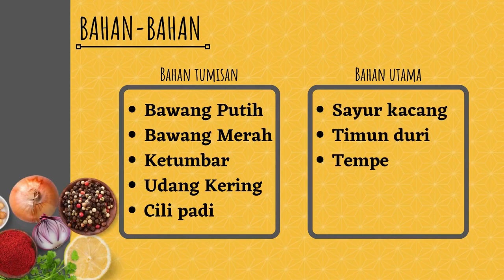Resepi Sayur Lodeh Jawa Mama Sri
Assalamualaikum Sahabat Bosku Semuanya
Selamat Datang Ke :

"Resepi Sayur Lodeh Jawa Mama Sri". Video "Resepi Sayur Lodeh Jawa Mama Sri" Ini Adalah Ciptaan 100% Asli Daripada Khalid Bosku Official. Tidak Ada Copyright Ya Bosku.

Semoga Video "Resepi Sayur Lodeh Jawa Mama Sri" Ini Bermanfaat Dan Membantu Sahabat Bosku Semuanya.

My Channel : Khalid Bosku Official

Copyrigth Claims : Will Be  Update Soon